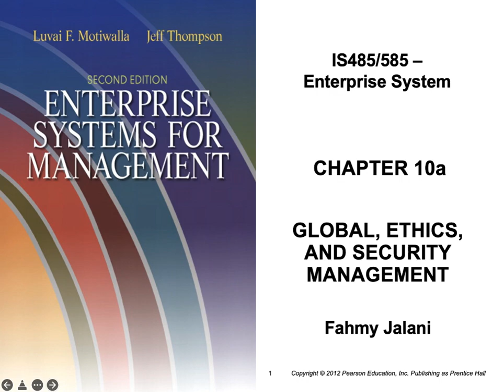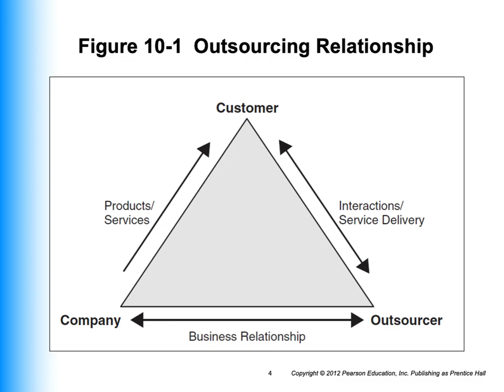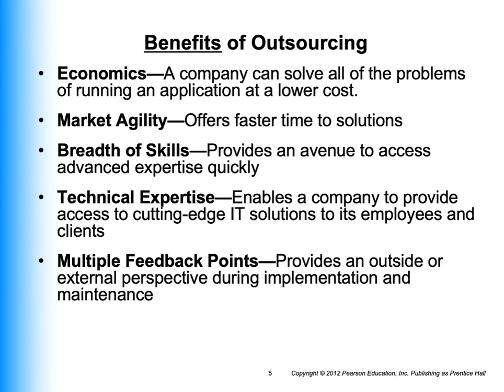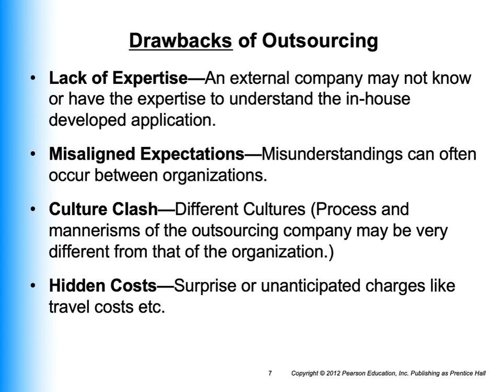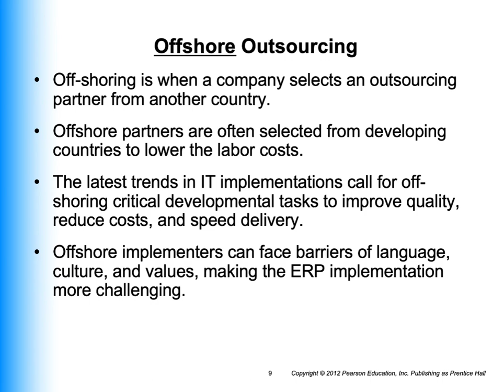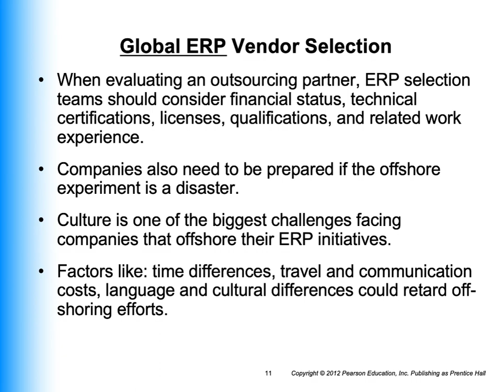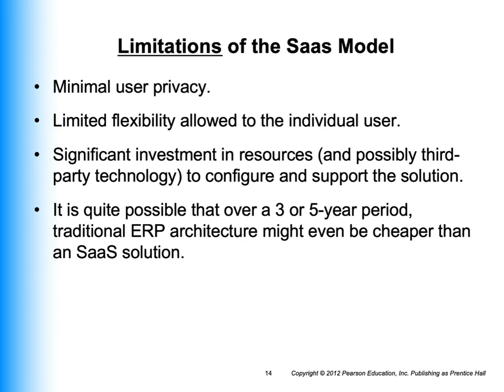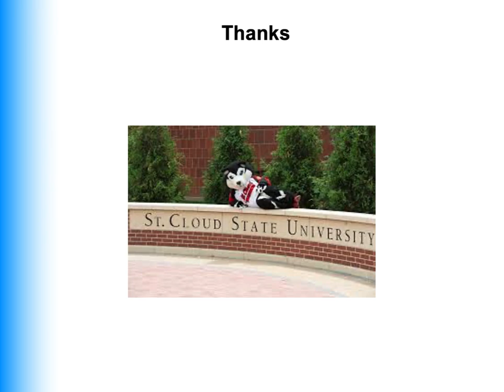IS485 585 Enterprise System 10a